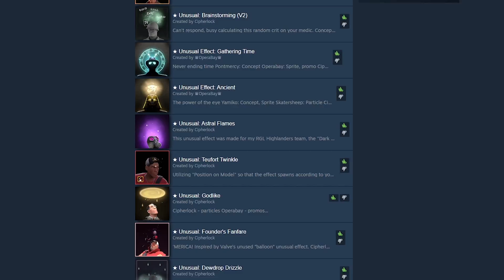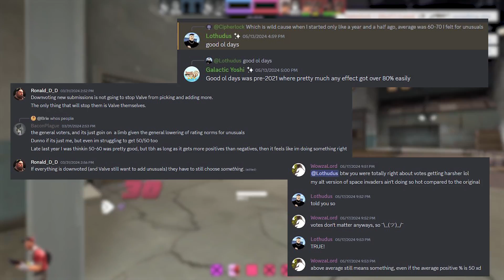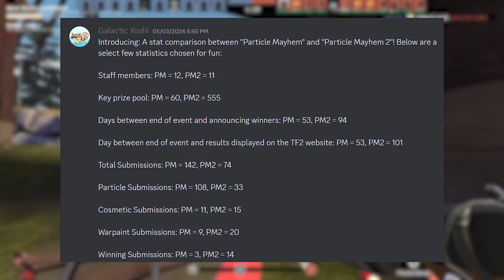Unusuals Are The Problem.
Listen to me yap about virtual particles for 15+ minutes.

Thumbnail by @SonderCycle

Ignore this